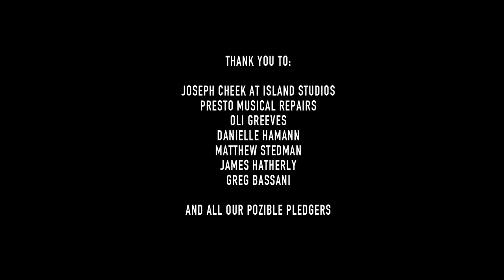Just Awesome - Live at the Promethean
"Just Awesome" performed by Crump Cake Orchestra,

Featuring:
Logan Watt - Vocoder, Synthesisers
Django Rowe - Guitar

Composed and arranged by Evan Bassani

Thank you to all our pozible supporters that made these videos happen!

Next video coming Monday 24/11/2014